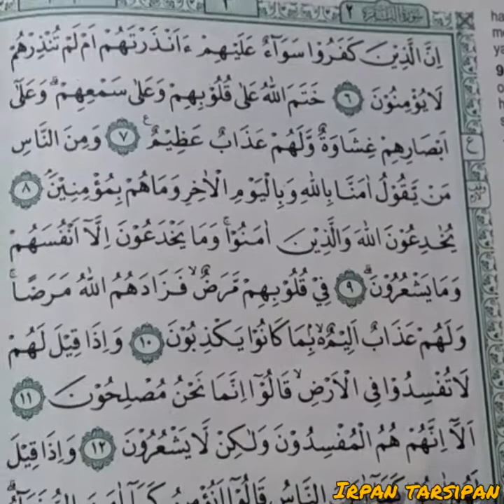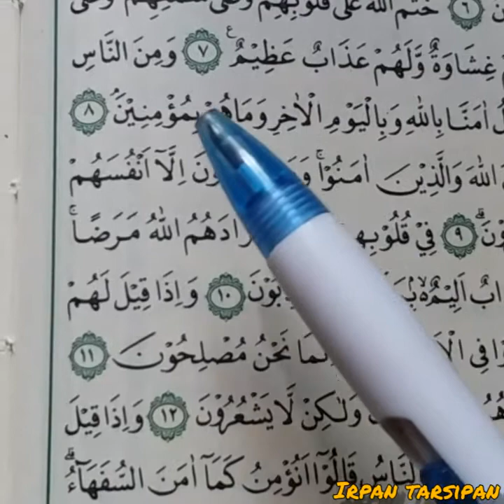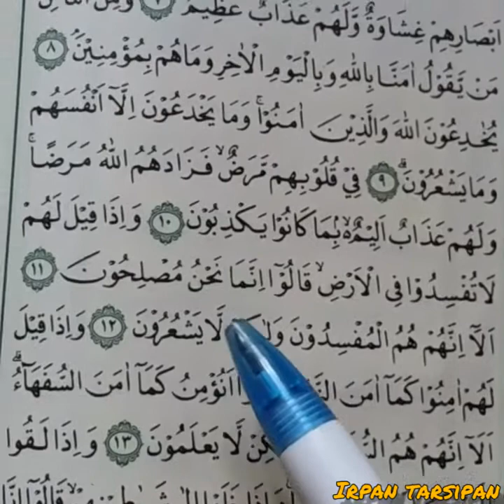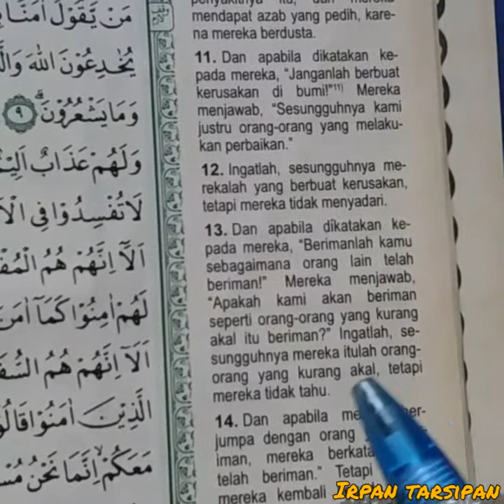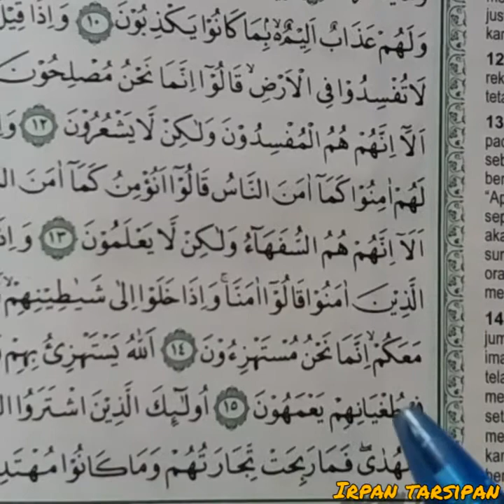Surat Al Baqarah ayat 06-15 dan Terjemah || Tadarus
Tadarus / Mengaji Surat Al Baqarah Ayat 06-15 dan Terjemah.